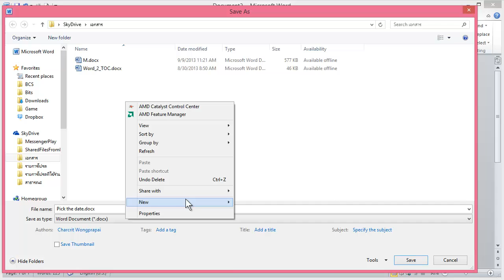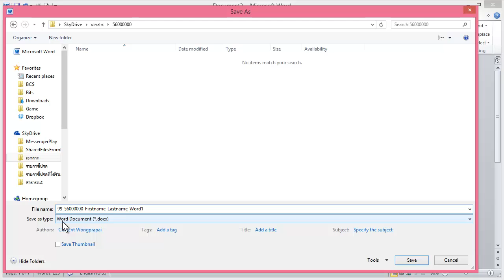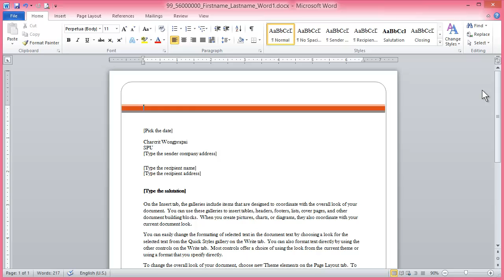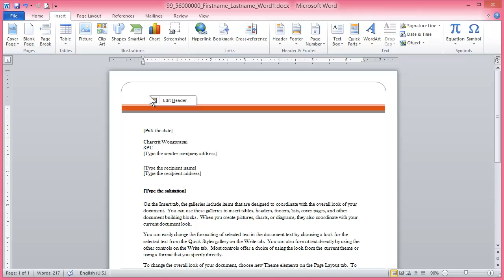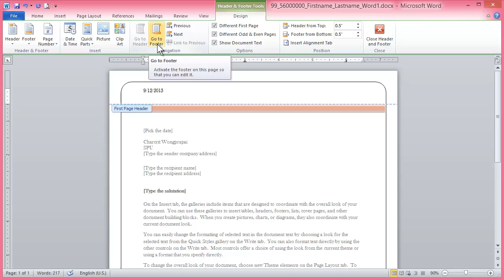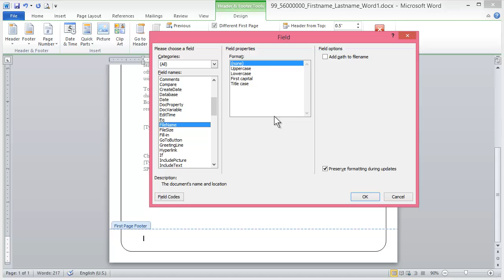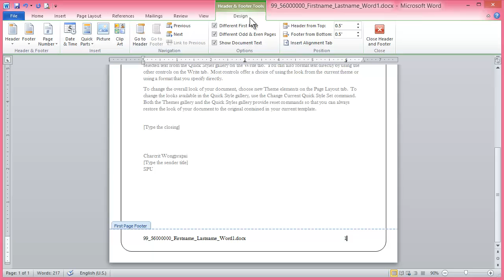Word-1-2-Header Footer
การป้อนข้อมูลลงหัวกระดาษและท้ายกระดาษ